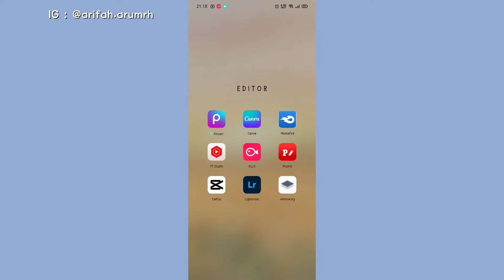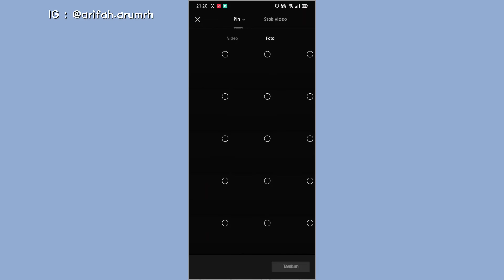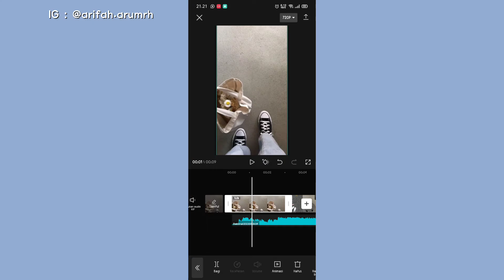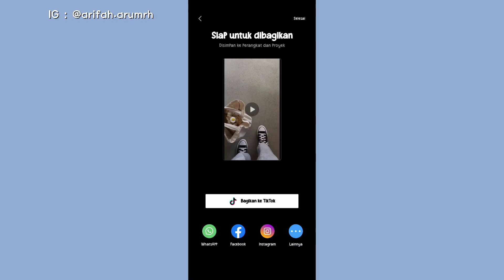Cara Edit Video Bye Mei✨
Haaii...
Assalamualaikum✨

Divideo kali ini aku akan kasih tutorial ke kalian cara edit video Bye Mei yg lagi viral di tiktok..

tutorial jedag jedug viral 2022,
tutorial jedag jedug terbaru,